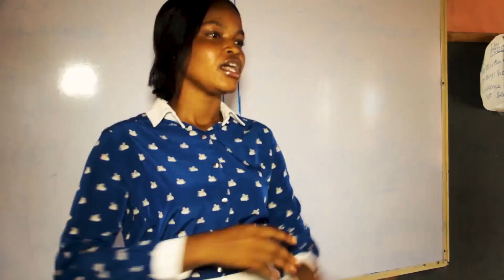EPISODE 1 DRUM BEATS (we know more than what you think)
@praise otuije THIS  EPISODE HIGHLIGHTS THE ARROGANCE OF SOME PARENTS AND HOW THEY TEACH THEIR YOUNG TO DISRESPECT AND DESPISE THOSE THEY THINK ARE NOT  WELL OFF